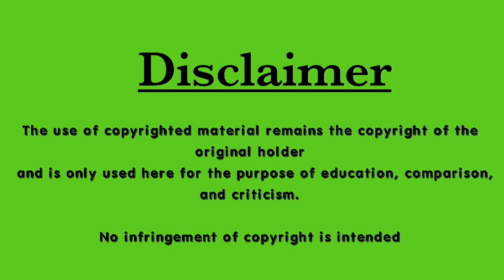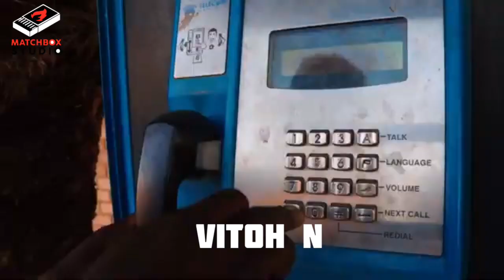10 Namibian artist you should be following PART 5|| Hip hop NAMIBIA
yet again another 10 great local artist that you should definitely follow PART 5🎊,
that's 50 great artist we brought you 😭
As Namibian music industry is rapidly growing you need to be following the names that are going to revolutionize the music industry, artist that are on the rise right now and will soon get thier shine on top
bringing nothing but flames flames flames and a matchbox tudios is dedicated to bringing it to you all
So here is a list of 10 Namibian artist you should be following, both in thier music and social life.

they are!

This are Namibian artist that are soon to be all over the NAMAs, best believe that the Namibian music industry will never be the same these artists in the game.

Here at matchbox studios we create entertaining content to music lovers and anyone seeking to know more.
Hope you enjoyed this video!!!

voice over
Delieze👩🏽

video editor
Gerson👨🏾